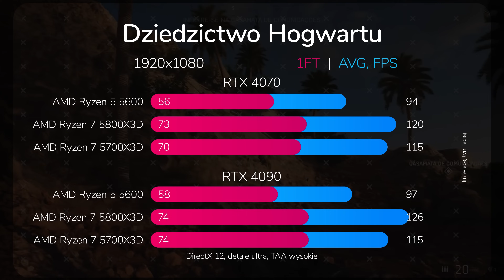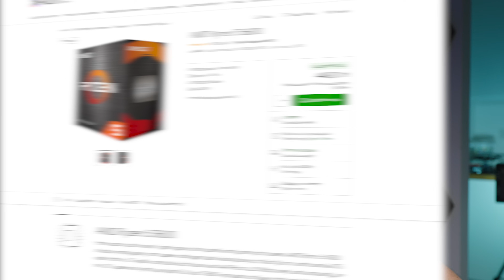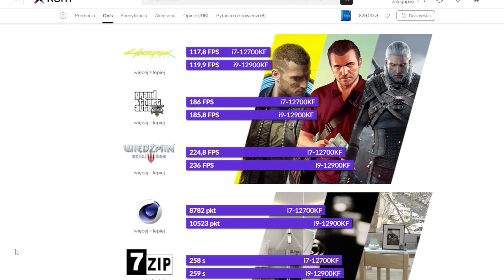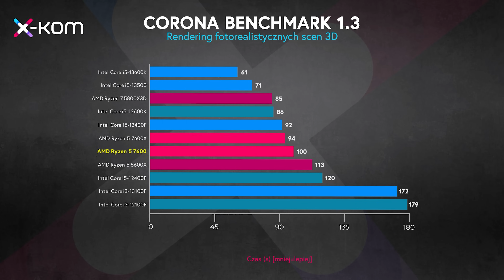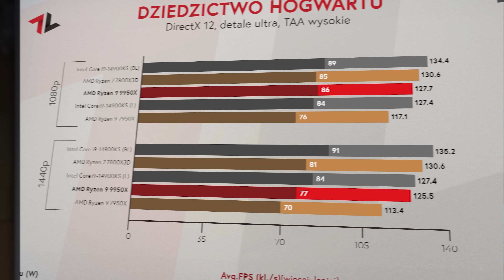JAKI PROCESOR KUPIĆ?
Świeżo po premierze procesorów AMD Ryzen 9000 możemy przejść do omówienia obecnej sytuacji na rynku CPU. Dziś pomogę Wam z wyborem najciekawszych procesorów od 400 do blisko 3000 złotych.

Rozdziały:
00:00 - jaki procesor kupić w Q4? (chyba się pospieszyłem)
00:27 - procesor do 500 zł?
01:34 - jaki procesor do 1000 zł?
04:31 - jaki procesor do 1500 zł?
05:53 - jaki procesor powyżej 1500 zł?

Nośniki danych: Sabrent 2TB Rocket 4 PLUS NVMe 4.0
Główny sprzęt nagrywający: Sony Cinema Line ILME-FX30
Pomocniczy sprzęt wideo/foto: DJI Osmo Pocket
Obiektyw: Sigma AF 18-35mm f/1.8 + Sigma MC-11
Fotel: SPC Gear EG950
Słuchawki: Audiotechnica ATH-M50x
Biurko gamingowe: MGStore Challenger